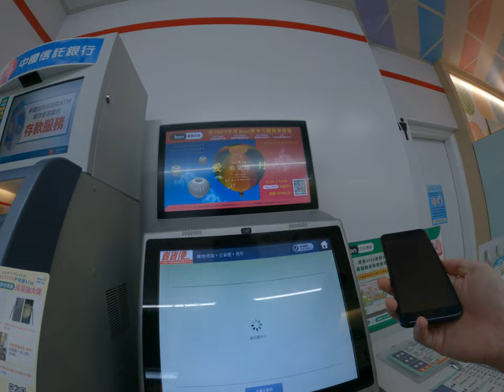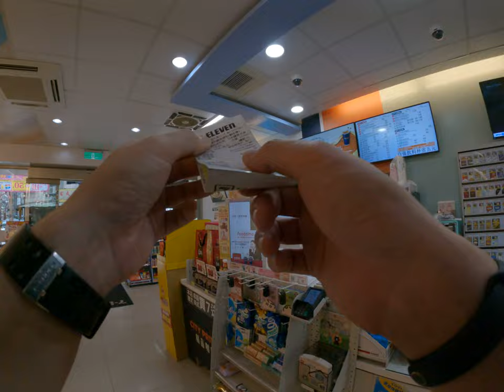711店到店寄貨如何快速印出蝦皮包裹收藏技巧寄送包裹快速